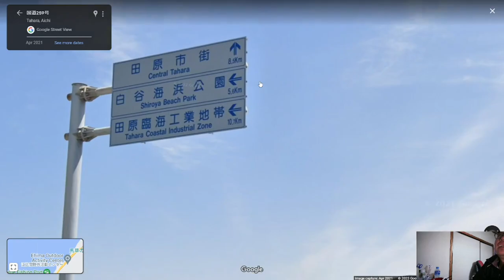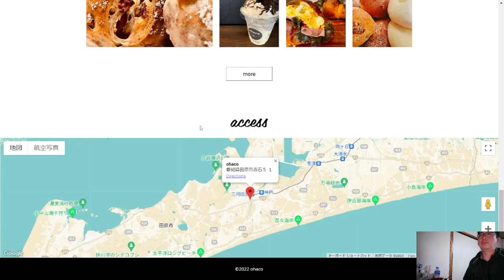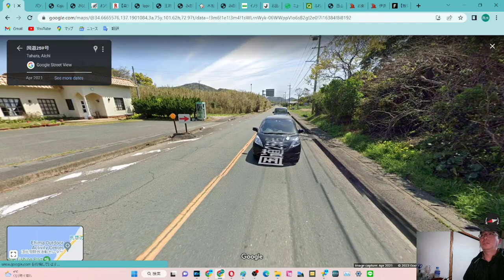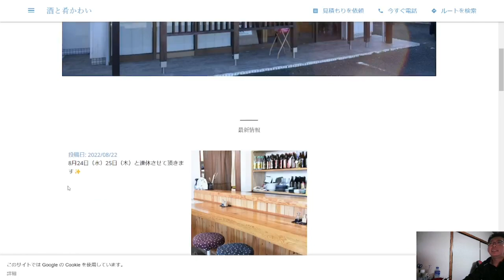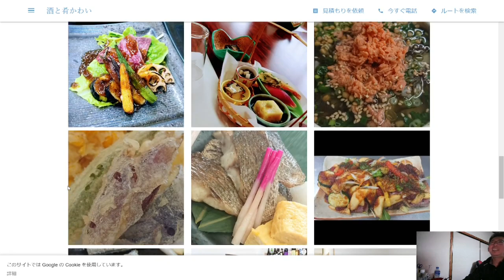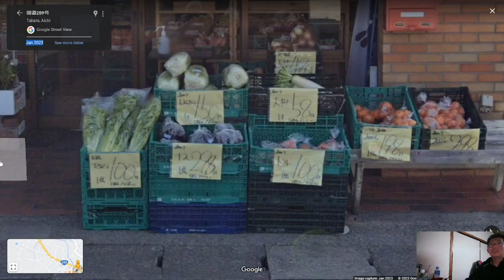ST118-16補4 バーチャル駅間散歩：豊鉄バス保美停～田原駅前停Part4【スターステイル伊勢湾一周旅行の旅】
ohacoさま